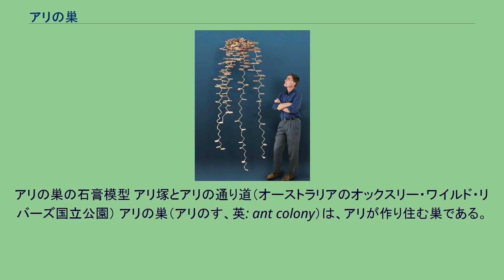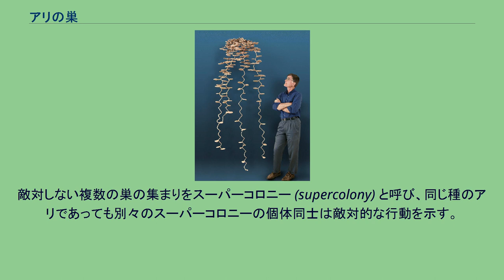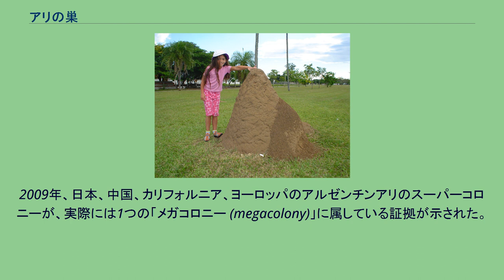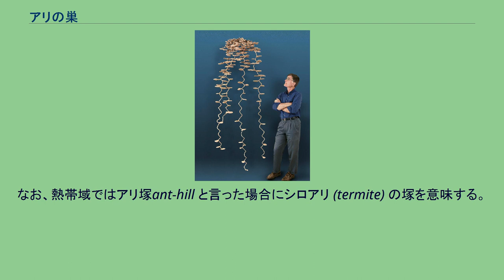アリの巣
アリの巣の石膏模型 アリ塚とアリの通り道（オーストラリアのオックスリー・ワイルド・リバーズ国立公園） アリの巣（アリのす、英: ant colony）は、アリが作り住む巣である。
アリは地下に穴を掘って部屋を作り、それを巣とするものが多い。
ただし、植物の中の空洞部やちょっとした物陰を巣とするもの、あるいは巣を作らないものもあり、すべてのアリがこのような巣を作るものではない。
ここでは地下に巣を作るものについて述べる。
アリの巣は地中にいくつもの部屋があり、それらが互いにトンネルで繋がっていて、地表には小さな出入り口がある。
部屋には育児室、食料貯蔵室、繁殖室などがある。
巣の建設は働きアリの一群が土の粒を口で少しずつ運ぶことでなされ、出口付近にその土が堆積することで盛り上がったアリ塚 (ant-hill) を形成することもある。
働きアリは巣の周辺で食料を探し、巣に運び込む。
また、同位体を使った研究で巣から巣へ食料を運んでいることも判明している。
他のハチ目の昆虫が社会性を示すようにアリも真社会性だが、これらの種は独自に社会性を身につけたと考えられており、平行進化の例とされている。
卵は1匹の女王アリが産む（女王アリは複数いることもある）。
女王アリは体が他のアリに比べて大きく、特に腹部と胸部が大きい。
女王アリは卵を産んで子孫を増やすのが役割である。
女王アリが産んだ卵の多くは、翅のない不妊の雌アリである「働きアリ」に成長する。
多くの種で周期的に新たな女王アリと雄アリ（翅がある）が生まれ、繁殖を行う。
雄アリは短命だが、生き延びた女王アリは新たな巣を作るか、時には古い巣を再利用する。
女王アリの寿命は長いもので約21年と言われている。
人間は研究目的や趣味としてアリを捕らえ、アリの巣を作らせて観察する。
このためのアリの飼育器を英語ではフォーミカリアムあるいはアントファーム（ant farm、アリ農場）と呼ぶ。
通常、アリの巣の形状が見やすくなるよう薄い形状になっている。
多くの場合、別々の巣から来たアリ同士は敵対的である。
しかしアリによっては融合コロニー性 (unicoloniality) と呼ばれる性質があり、別の巣の働きアリ同士が相互に行き来する。
敵対しない複数の巣の集まりをスーパーコロニー (supercolony) と呼び、同じ種のアリであっても別々のスーパーコロニーの個体同士は敵対的な行動を示す。
1つのスーパーコロニーの縄張りは必ずしも連続した領域とは限らない。
2000年まで、日本の北海道石狩市の石狩浜にあるスーパーコロニーが世界最大とされていた。
そのスーパーコロニーは、約2.7km2の領域に地下通路で相互に連結された45,000の巣があり、3億600万の働きアリと100万の女王アリが生息していると見積もられていた。
2000年、南ヨーロッパでアルゼンチンアリのスーパーコロニーが多数発見された（研究が公表されたのは2002年）。
地中海から大西洋にかけての6,004kmの海岸線の33カ所のアリの集団を調査したところ、30カ所は数百万の巣と数十億の働きアリで1つのスーパーコロニーを形成しており、残る3カ所は別のスーパーコロニーを形成して点在していた。
この研究者らは、外来のアリであったためにボトルネック効果で遺伝的多様性が失われたためというだけでは、この規模の融合コロニー性を説明できないと主張している。
2009年、日本、中国、カリフォルニア、ヨーロッパのアルゼンチンアリのスーパーコロニーが、実際には1つの「メガコロニー (megacolony)」に属している証拠が示された。
2004年には、オーストラリアのメルボルン近郊で約100kmに渡るスーパーコロニーが発見されている。
粘土製のアリ塚 アリの作るアリ塚(ant-hill) は、単純なもので、土や砂や松葉や粘土など（あるいはそれらの混合物）の堆積でできた山であり、アリが巣を地中に作る過程で入り口付近に捨てたものである。
働きアリの群れはアリの巣を作るとき、植物や土を細かく砕いてアゴで運び、巣の出口付近に捨てる。
一般にこのとき働きアリは、土や植物が巣に転がり戻ることがないよう、堆積の頂上まで登ってから捨てる。
しかし、一部の種はそれらのゴミを材料として塚 (mound) を形成し、その中にも部屋を作る。
日本語ではこれを蟻垤（ぎてつ）あるいは蟻封（ぎほう）などとも呼ぶ。
なお、熱帯域ではアリ塚ant-hill と言った場合にシロアリ (termite) の...